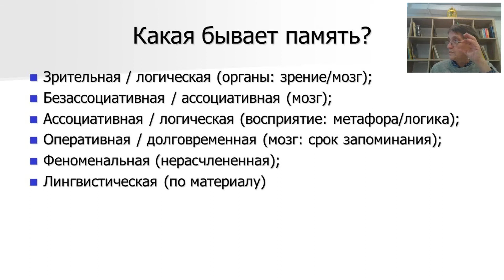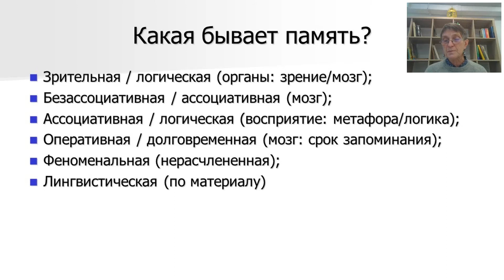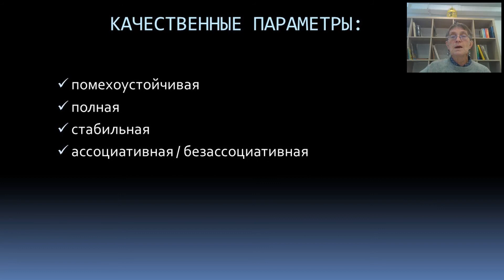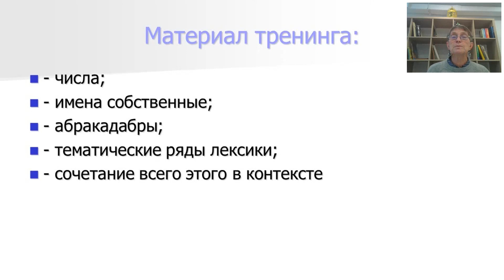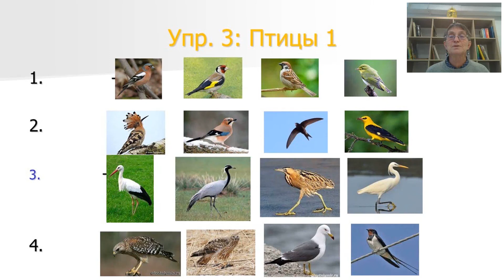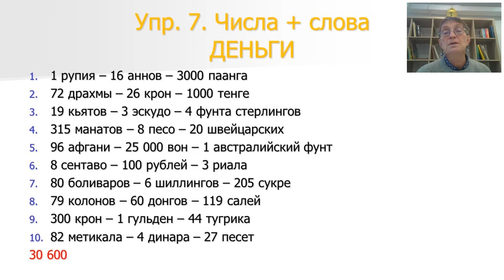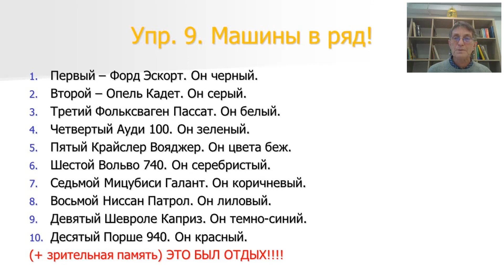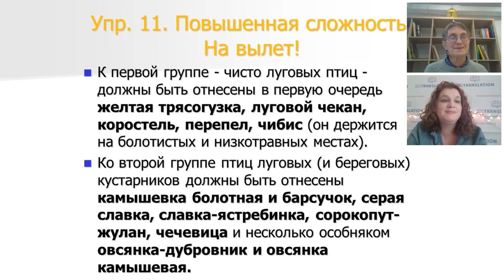2.3. Ирина Алексеева. Тренинг памяти для синхронного переводчика